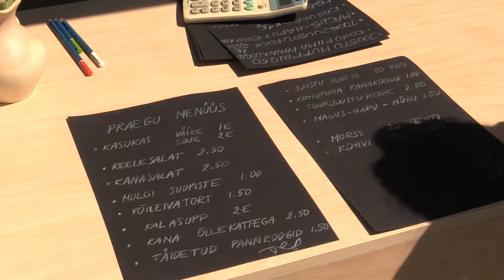Aiakohvik Toré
Põhja-Sakala valla aiakohvikute päev 2018